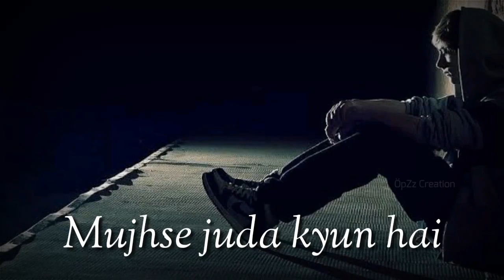Khush Rahe Bas Tu Mere Dil Ki Yeh Duwa Hai (Judai - Falak Shabir) Lyrics Video